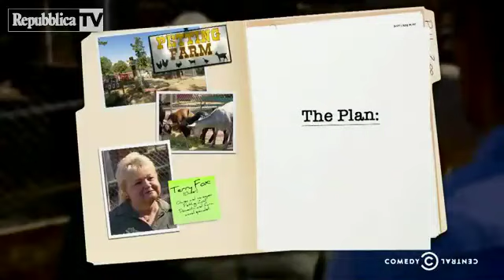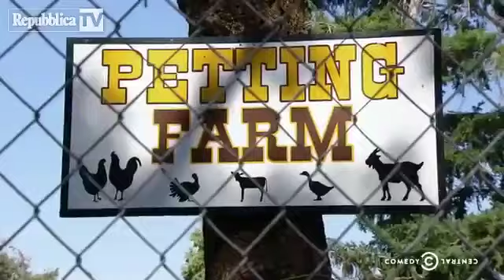Il maialino salva la capretta: un fake da 7 milioni di clic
"Davvero tenero, ma totalmente falso". Il titolo, azzeccato, è addirittura del New York Times, che si è occupato nelle ultime ore di un "eccellente" fake appena smascherato: quello dell'eroico salvataggio, da parte di un maialino, di una capretta in difficoltà nel laghetto di un piccolo zoo. La scena era finita su YouTube lo scorso settembre, dove ha raccolto finora più di 7 milioni di clic. A distanza di mesi si scopre che era stato tutto organizzato dallo staff del programma Nathan For You di Comedy Central, che ha reso credibile il filmato grazie a una pista di plastica sommersa e all'ausilio di alcuni sub